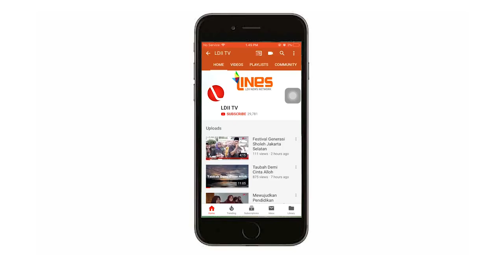LDII TV: SURAH AL-A'LA Ust MAYONE KRISWANTO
Bacaan Alquran oleh ustad Mayone Kriswanto